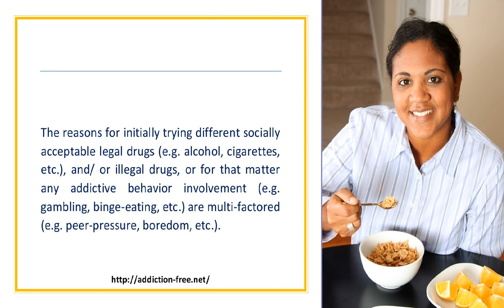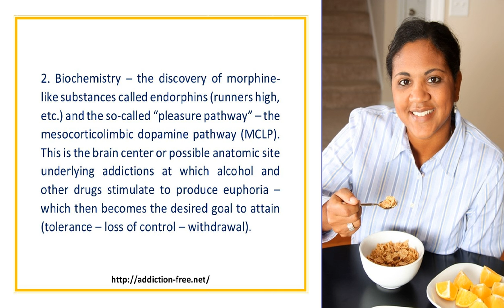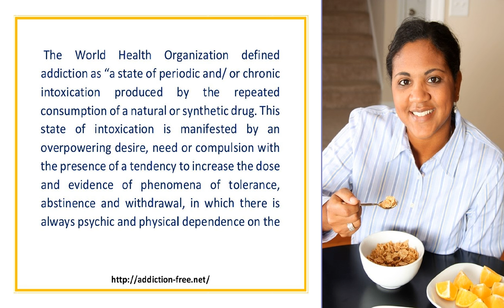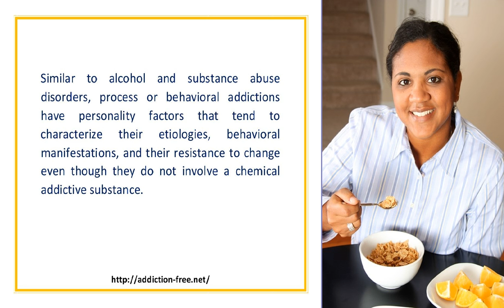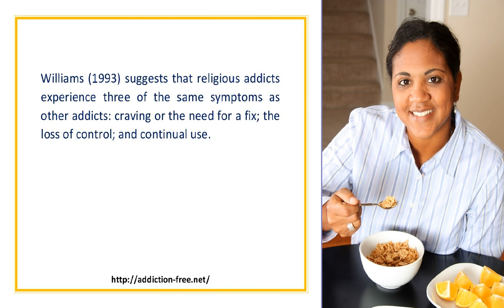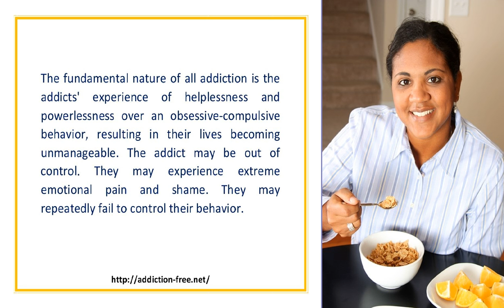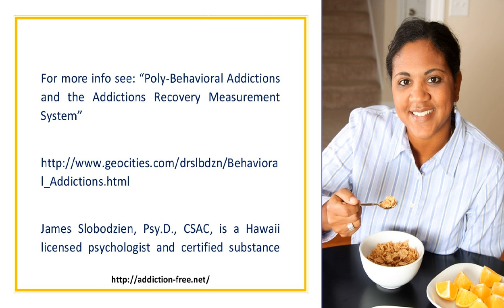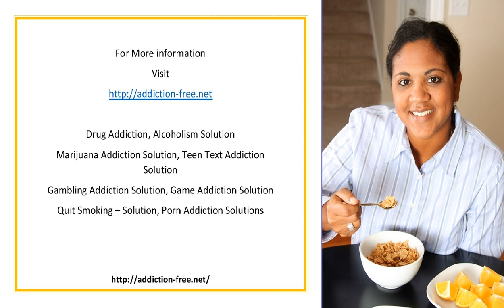What Causes Poly Behavioral Addiction